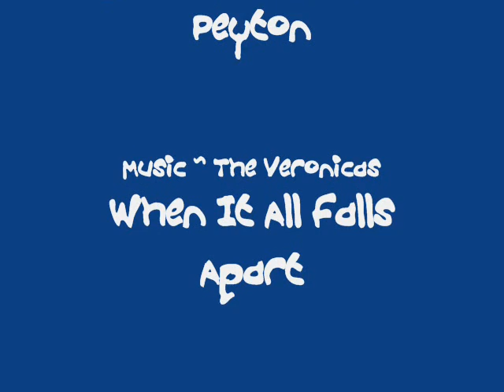brooke/peyton/lucas-When it all falls apart